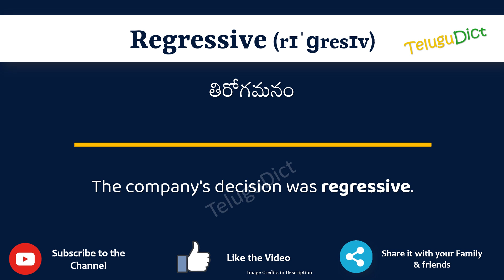Regressive Meaning in Telugu | Regressive in Telugu Dictionary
In this video, we will understand the meaning of Regressive in Telugu and learn the pronunciation of Regressive in Telugu.

 That is, you will understand Regressive meaning in Telugu as well as how to speak Regressive in Telugu,

What is the proper way to speak Regressive in Telugu?

So, Let’s learn the word Regressive in Telugu in just one minute.

Let’s, understands Regressive examples in Telugu

# Regressive తెలుగులో అర్థం
Regressivein తెలుగు